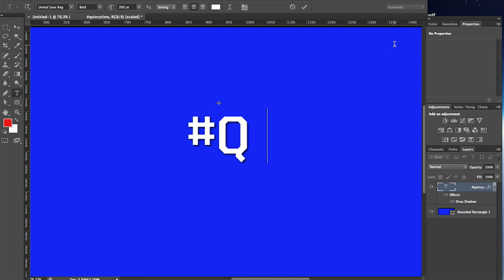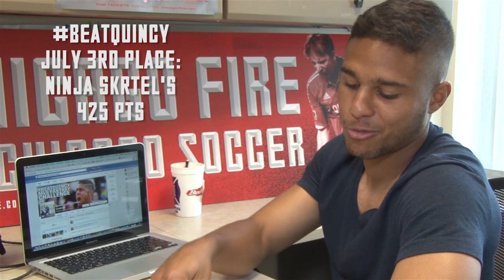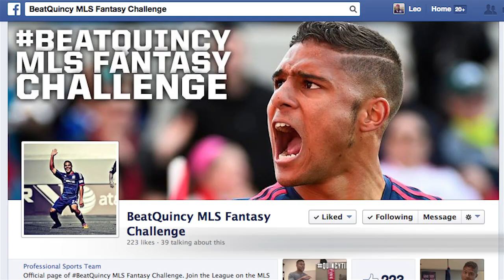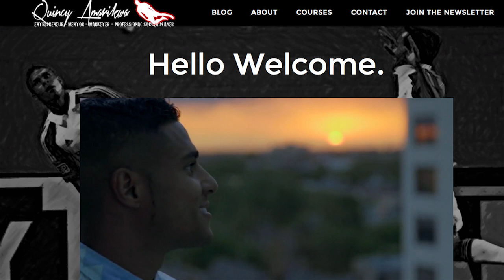Quincy Amarikwa accepts challenge from C.J. Brown's Daughters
This week, Quincy shows off all his accomplishments and then C.J. Brown's daughters Kali and Kanessa challenge Quincy to a Spoon and Egg race.